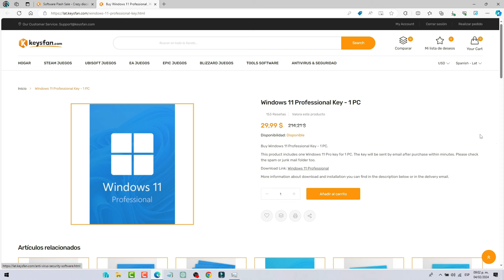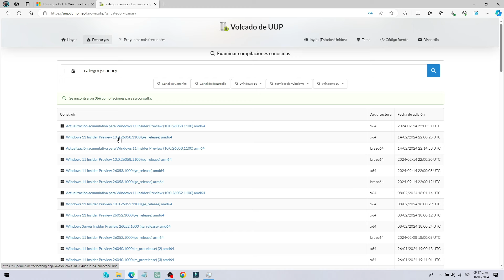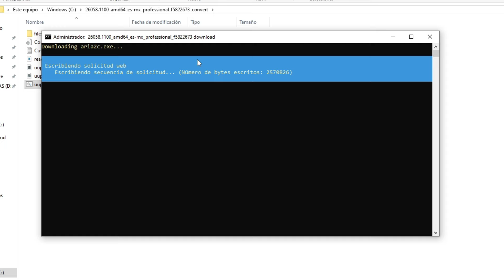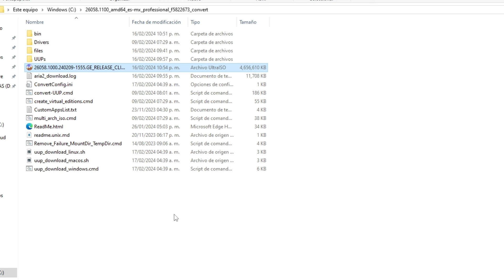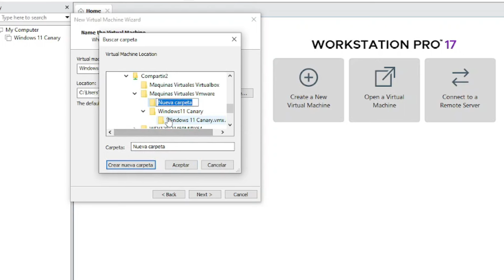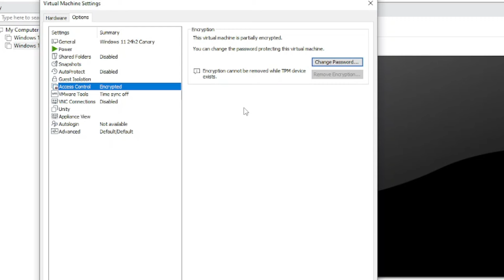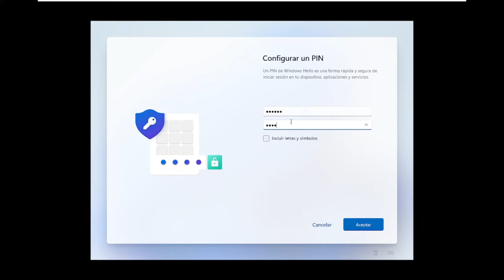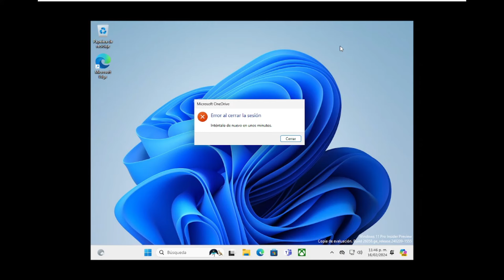✅DESCARGAR E INSTALAR WINDOWS 11 24H2✅ CANAL CANARY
En este video te muestro como descargar e instalar la nueva version de windows 11 24h2 del canal canary

Compre la clave del software de Windows y Office en Keyfan.com. Barato y legal.

INDICE
00:00 INTRO
00:37 PATROCINIO
01:46 DESCARGA ISO
09:11 CONFIGURAR VMWARE
13:43 INSTALAR WINDOWS 11 24H2